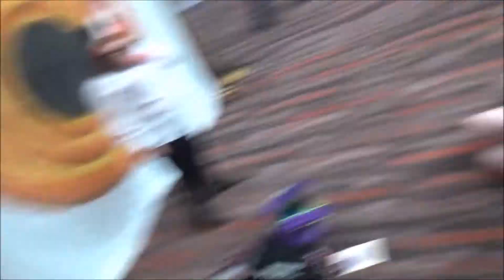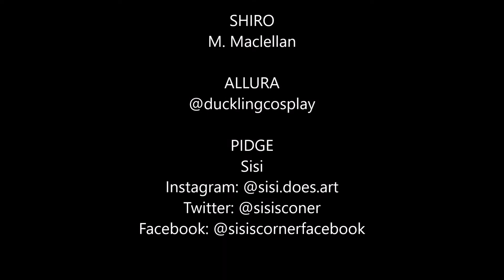Tucson Comic Con 2017: Part 1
Fun at the TCC!

Instagrams-
Keith: @neon.candies
Hunk: @opanimeboy
Lance: @twonerdsincostumes
Allura: @ducklingcosplay
Pidge: @sisi.does.art

Pidge: @sisiscorner